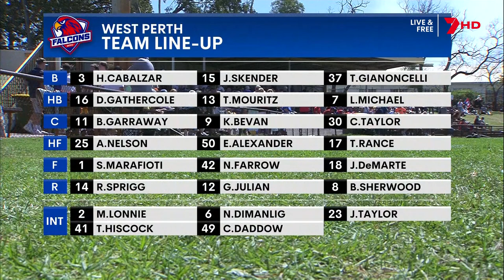2022 WAFL Colts GF West Perth v Peel